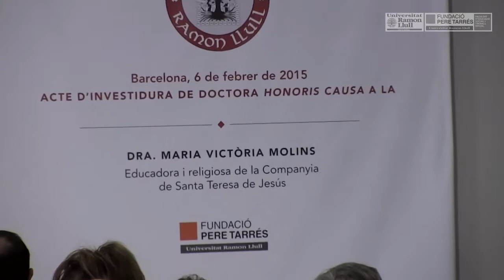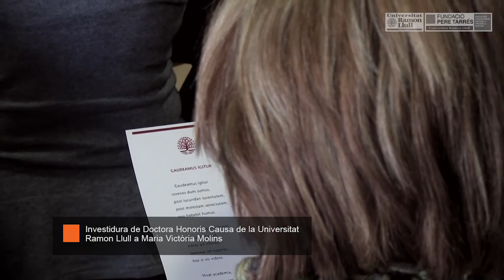Facultat Pere Tarrés: acte d'investidura com a doctora honoris causa a Victòria Molins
El passat 6 de febrer, Victoria Molins, educadora, filòsofa, escriptora i religiosa, coneguda per la seva visió transformadora de l’acció social, va ser investida doctora Honoris Causa per la Universitat Ramon Llull (URL), a proposta de la Facultat d’Educació Social i Treball Social (FESTS) Pere Tarrés-URL. L’acte de concessió d'aquest guardó honorífic converteix Victoria Molins en la segona dona doctora Honoris Causa proposada per la FESTS Pere Tarrés-URL”.